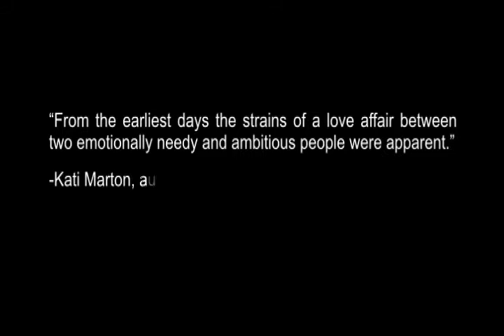Mimi Geerges Interview with Kati Marton (Author of Paris A Love Story) Part 1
Award-winning journalist and distinguished author Kati Marton, Paris: A Love Story tells her story of love, loss, and life after loss. After the sudden death of her husband, diplomat Richard Holbrooke, Paris offers a chance for a fresh beginning. Her memoir describes her fifteen year marriage to news anchor Peter Jennings, with whom she had two children, and Ambassador Holbrooke, with whom she found enduring love.

"This really isn't a book about grief. It's really about getting past grief. ... Richard would not want me to be paralyzed by grief. So this book is really about going from loss to life."
-Kati Marton
Follow Mimi on Twitter: @MimiGeerges